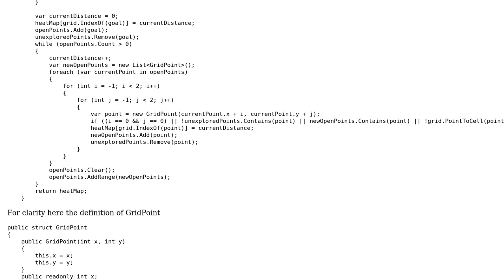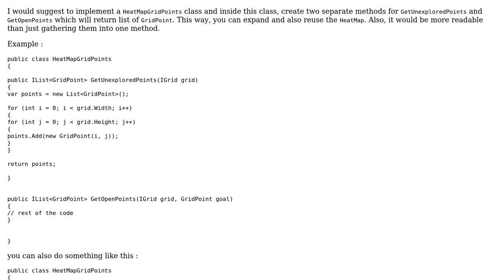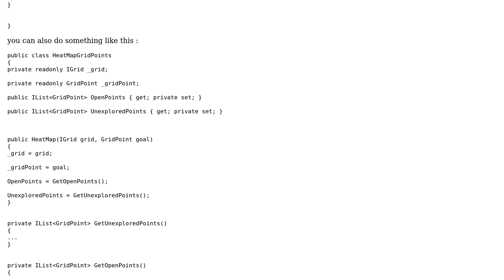Code Review: A Brushfire algorithm to generate a distance map in a grid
With thanks & praise to God, and with thanks to the many people who have made this project possible! You are responsible for your own actions.